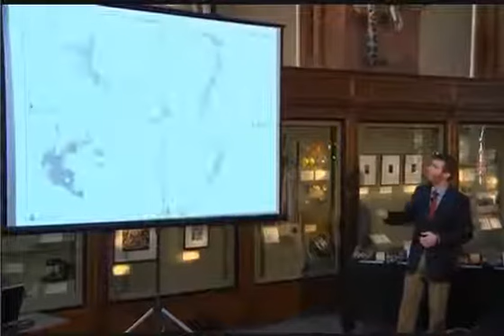Olinguito : Smithsonian announces discovery of new species in the raccoon family called olinguito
Smithsonian researcher announces discovery of new mammal species called the olinguito Researchers are announcing the rare discovery of a new species of mammal.

It's a raccoon-sized creature with a teddy bear face called the olinguito (oh-lihn-GEE'-toe).

A Smithsonian researcher says it lives in the mountainous forests of Ecuador and Columbia where it leaps through the trees at night. It eats fruit and weighs about 2 pounds.

One of them also once lived at the National Zoo in Washington where it was mistaken for a similar animal.

WASHINGTON -- Imagine a raccoon with a teddy bear face that is so cute it's hard to resist, let alone overlook. But somehow science did -- until now.

Researchers announced Thursday a rare discovery of a new species of mammal called the olinguito. It belongs to a grouping of large creatures that include dogs, cats and bears.

The raccoon-sized critter leaps through the trees of mountainous forests of Ecuador and Colombia at night, according to a Smithsonian researcher who has spent the past decade tracking them.

But the adorable olinguito (oh-lihn-GEE'-toe) shouldn't have been too hard to find. One of them lived in the Smithsonian-run National Zoo in the Washington for a year in a case of mistaken identity.

"It's been kind of hiding in plain sight for a long time" despite its extraordinary beauty, said Kristofer Helgen, the Smithsonian's curator of mammals.

The zoo's little critter, named Ringerl, was mistaken for a sister species, the olingo. Ringerl was shipped from zoo to zoo from 1967 to 1976: Louisville, Ky., Tucson, Ariz., Salt Lake City, Washington and New York City to try to get it to breed with other olingos.

It wouldn't.

"It turns out she wasn't fussy," Helgen said. "She wasn't the right species."

The discovery is described in a study in the journal ZooKey.

Helgen first figured olinguitos were different from olingos when he was looking at pelts and skeletons in a museum. He later led a team to South America in 2006.

"When we went to the field we found it in the very first night," said study co-author Roland Kays of the North Carolina Museum of Natural Sciences. "It was almost like it was waiting for us."

It's hard to figure how olingos and onlinguitos were confused for each other.

"How is it different? In almost every way that you can look at it," Helgen said.

Olinguitos are smaller, have shorter tails, a rounder face, tinier ears and darker bushier fur, he said.

"It looks kind of like a fuzzball ... kind of like a cross between a teddy bear and a house cat," Helgen said.

It eats fruit, weighs about 2 pounds and has one baby at a time. Helgen figures there are thousands of olinguitos in the mountainous forest, traveling through the trees at night so they are hard to see.

While new species are found regularly, usually they are tiny and not mammals, the warm-blooded advanced class of animals that have hair, live births and mammary glands in females.

Outside experts said this is not merely renaming something, but a genuine new species and a significant find, the type that hasn't happened for about 35 years.

"Most people believe there are no new species to discover, particularly of relatively large charismatic animals," said Case Western Reserve University anatomy professor Darin Croft. "This study demonstrates that this is clearly not the case.